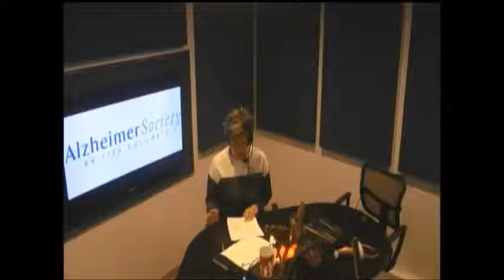AlzheimerSocietyBC Fundraising Dec14th2015 Seg1